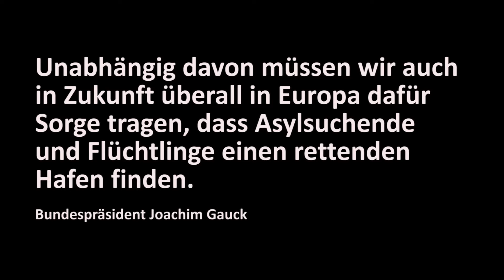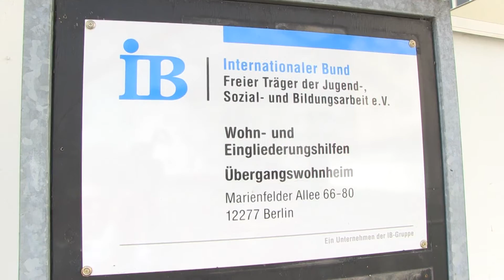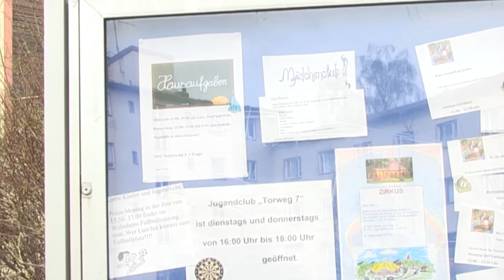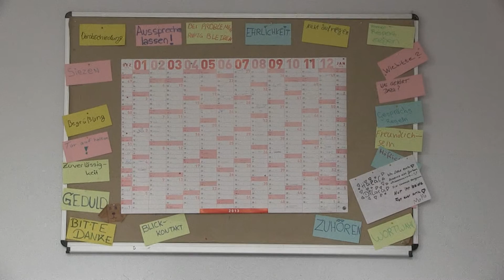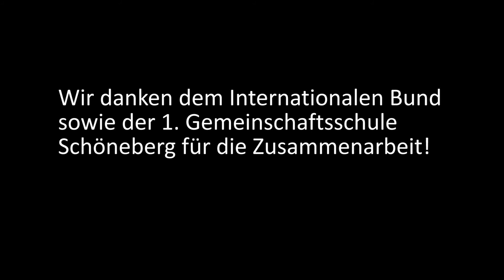Lernen für das Leben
Warum eine Familie aus Mazedonien über die Härtefallregelung eine Duldung in Deutschland erhielt.